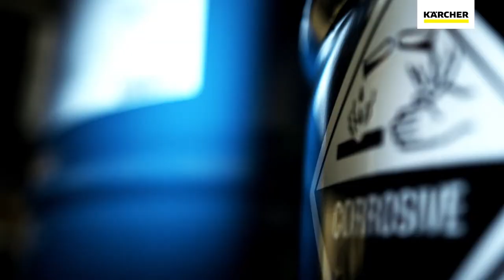Industrial vacuum technology - Chemical Industry